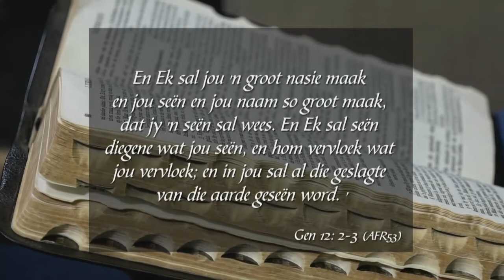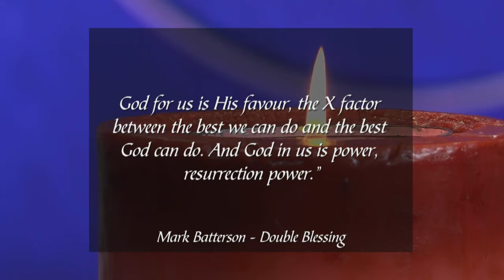6 Januarie 2020, Maandag S4 Week 1 - Formasiereis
Preekreeks: Jy is geseën
Oordenkings: Leef die seën
Prediker: Hermann du Plessis